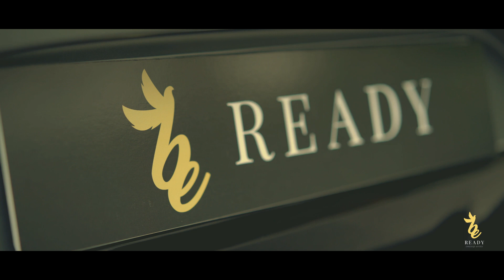BEREADY CARS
Dzisiaj zapraszamy Państwa do zapoznania się z ofertą naszych koni mechanicznych ;)

Wszystkie dostępne w aplikacji BeReady